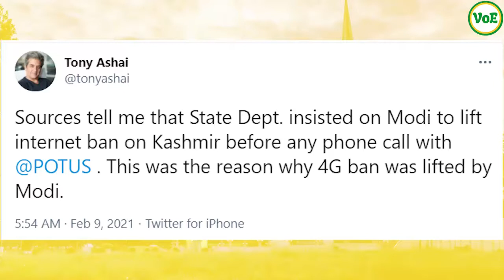New US Administration & resolution of Kashmir conflict - Q & A from Islamabad - Ep 5 - Pt 2 - [Urdu]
امریکہ میں نئی آنے والی حکومت مسئلہ کشمیر کے لیے کچھ کر پائے گی؟
معروف  پاکستانی صحافی احمد قریشی کا  'کیو اینڈ اے فرام اسلام آباد' میں تجزیہ

In this part of 5th episode of QAIslamabad, Ahmed Quraishi & Syeda Qudsiya Mashhadi discuss new US Administration's policy for the resolution of Kashmir conflict

VoiceOfEast is Pakistan's number one ideological online media platform in English and Urdu, focusing on issues related to Pakistan and the Muslim World. Watch strategic and geopolitical analysis, and discussions on spirituality, religion, culture, society and ideologies.